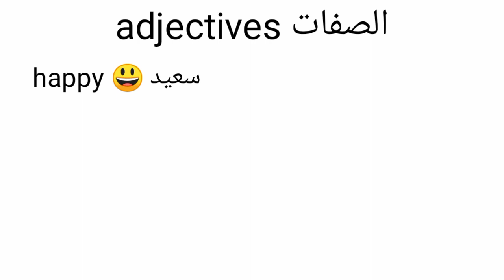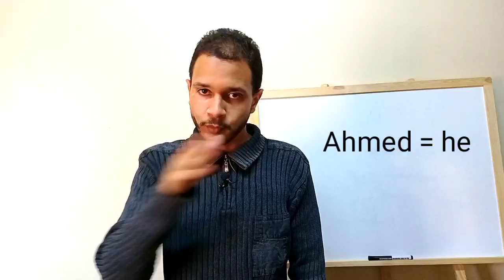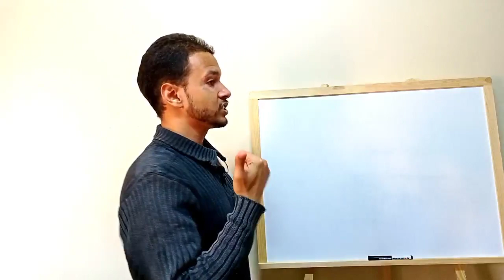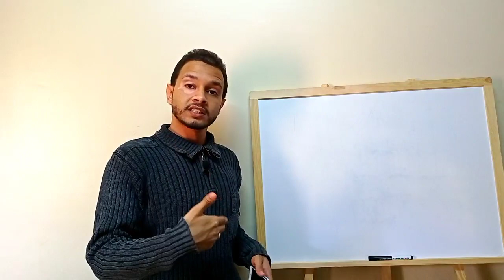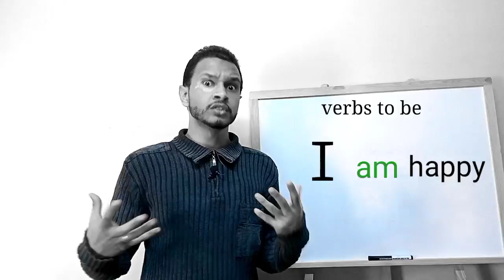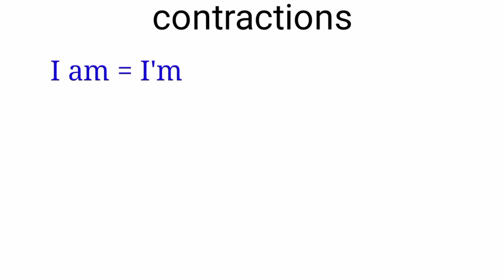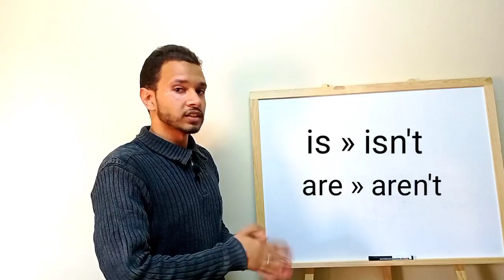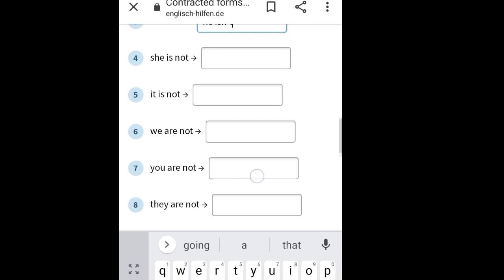.كورس اللغه الانجليزيه الشامل |درس الضمائر وكيفيه استخدامها في اللغه الانجليزيه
ولا تنسوا أننا بعد كل 10 محاضرات ( فيديوهات ) سوف يتم اختيار 10 أشخاص متفاعلين مع الكورس من خلال الاسئله في  التعليقات وحضور جميع الفيديوهات واعطائهم شهاده في اجاده اللغه الانجليزيه وهذه الشهاده سوف تكون دليل علي اتمام عدة محاضرات من كورس اللغه الانجليزيه الشامل .

اختبارات علي درس اليوم :

- Exercise 1
تمرين استخدام am, is, are
نلاحظ ان Trixi and Susi هذي اسماء

- Exercise 2
تمرين حول اختصارات
 be + not (am not, are not, is not)

(تكليف اليوم ( جاوب علي التكليف في التعليقات :

كتابة تعريف بسيط عن نفسك زي
I am Jack
I am 22
I am from England

وتعلق على احد المشاركين برد وتقول له مثلا

You are jack

او
He is Jack
He is not 25
He is from England